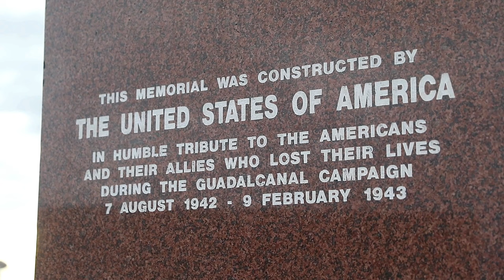Battle of Guadalcanal: 82nd Anniversary | Operation Watchtower in 1942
Join us as we commemorate the 82nd anniversary of the Battle of Guadalcanal and delve into the critical events of Operation Watchtower. This video provides an in-depth analysis of the fierce confrontations, strategic maneuvers, and the brave soldiers who fought in the Pacific Theater during World War II.

Discover the significance of Guadalcanal in shaping the outcome of the war and how this battle marked a turning point for Allied forces. We will explore the military strategies employed, the challenges faced by both sides, and the lasting impact of this historic confrontation.

Whether you're a history buff or new to WWII, this epic showdown will captivate your interest and deepen your understanding of one of the most pivotal battles in history.

B-Roll: Battle of Guadalcanal: 82nd Anniversary of Operation Watchtower
HONIARA, GUADALCANAL IS, SOLOMON ISLANDS
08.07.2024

Multinational servicemembers, veterans, leaders of Solomon Islands’ government, members of the diplomatic community, and civilians, attend the 82nd Anniversary of the Battle of Guadalcanal Ceremony at the Guadalcanal American Memorial in Honiara, Solomon Islands, Aug. 7, 2024. The ceremony commemorated the 82nd anniversary of the battle, and served to honor the fallen and strengthen the U.S. relationship with the Solomon Islands and other Pacific allies and partners. The historic battle was codenamed Operation Watchtower and was the first major offensive and decisive victory for the allied forces in the Pacific theater. (U.S. Marine Corps video by Cpl. Migel A. Reynosa)

Film Credits: Video by Cpl. Migel Reynosa